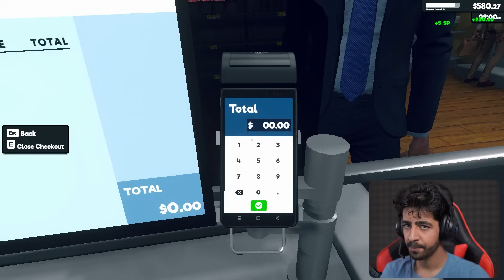برای سوپرمارکتمون دختر آوردم ! 😂🛒 | Supermarket Simulator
❤️خوشگلای من لایک و کامنت یادتون نره